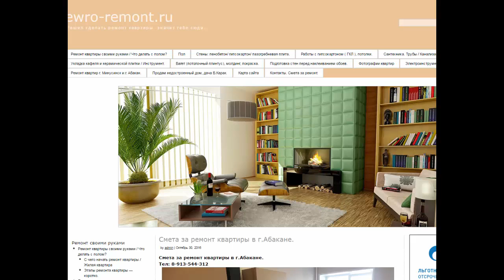КАК ПОДРЕЗАТЬ ОБОИ НА СТЫКАХ, чтобы не было видно шва.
КАК ПОДРЕЗАТЬ ОБОИ НА СТЫКАХ, чтобы не было видно шва. Видео.